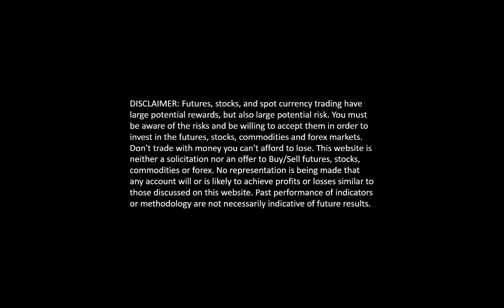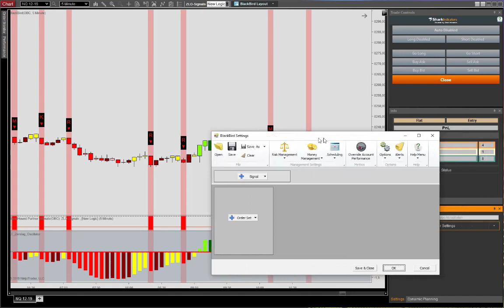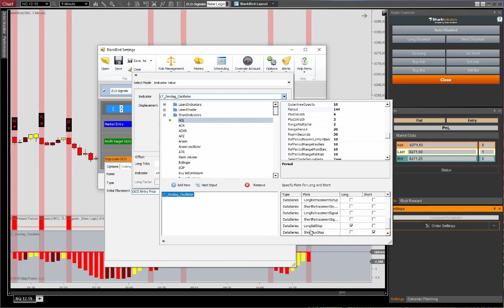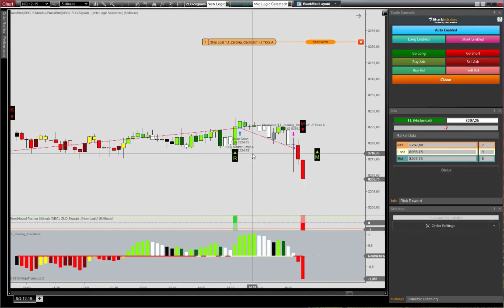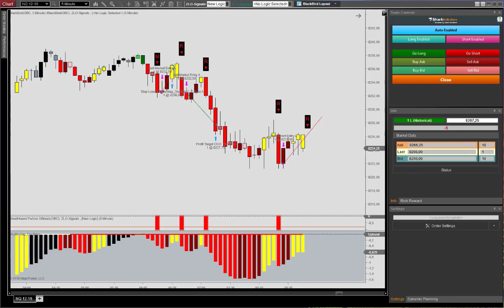BlackBird Tutorial: Zerolag Oscillator StopLoss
In this tutorial we show how to call the Zerolag Oscillator Buy/Sell Stop dataseries in BlackBird.